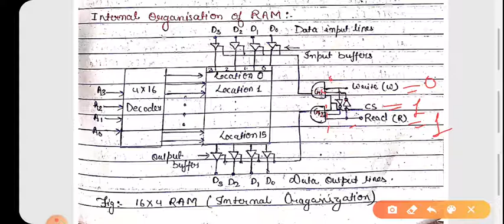RAM (Internal organization of RAM)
Module- 5 // Semiconductor  Memories
# Random Access Memory
》Internal Organization of RAM.
Lecture ~ 3(a)